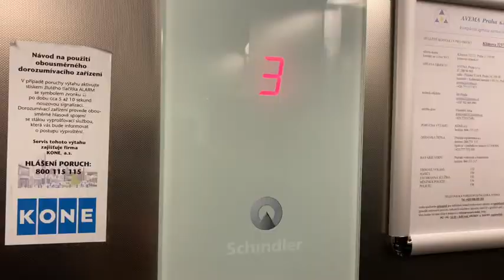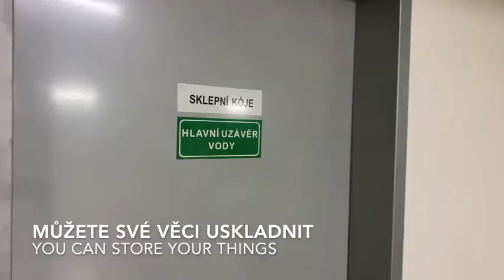PRONÁJEM.Zařízený byt s krytým balkonem, parkování, sklep. Metro Radlická 500 m.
Nájemce neplatí provizi.
K dlouhodobému pronájmu nabízíme příjemný, světlý byt s balkonem, který se nachází v 3. patře skeletové budovy s výtahem, Klímova ul., Praha 5-Smíchov.
Byt je zcela zařízený, včetně plně vybavené kuchyňské linky zn. Sykora (lednice s mrazničkou, sklo keramická varná deska, myčka, kombinovaná parní a mikrovlnná trouba, kávovar, rychlovarná konvice, toustovač, nádobí, příbory).
Naleznete zde kompletně zařízenou domácnost, včetně televizí, postele, povlečení, polštářů i přikrývek,  vysavače, žehličky i sušáku na prádlo.
Nemovitost nabízí dostatek úložných prostor, mimo prostorné šatny/komory v bytě je k disposici i sklepní koje v suterénu domu, kde se nachází kryté garážové stání, které je také součástí pronájmu.
Celý komplex je velmi klidný, bezpečný (kamerový systém) a přístupný pouze jeho rezidentům.
Stanice metra Radlická (B) pouze 300 m, následné spojení na Anděl 5. min, na Můstek 10. min, areál Waltrovka (Canadian Medical, Centrum pohybové medicíny Pavla Koláře, Starbucks, Billa, Teta a mnohé další),  je příjemnou procházkou vzdálen zhruba 1 km, autem pět minut.
Přímo vedle zastávky metra Radlická naleznete krytý plavecký bazén se saunou a fitness, stejně jako tenisové kurty.
Nejbližší supermarket je Albert, který je od domu pouhých 600 m.
Zálohy za topení, teplou vodu a domovní služby 3.000,-/1.os, 3.500,-/2.os, elektřina cca 700,- bude převedena na nájemce, stejně tak internetové připojení (500,-).
Minimální doba pronájmu jeden rok, vratná kauce ve výši dvou měsíčních nájmů včetně záloh za služby.
Malé domácí zvíře je po dohodě vítáno.
Volné ihned.
Neváhejte a přijďte se podívat na tento krásný  a útulný byt!FURNISHED FLAT, BALCONY, PARKING, CELLAR. YELLOW LINE METRO RADLICKA 500 M.Lessee pays no commission.
For long-term rent, we offer a nice, bright apartment with balcony, located on the 3rd floor of a skeleton building with an elevator, Klímova street, Prague 5-Smíchov.
The apartment is fully furnished, in addition to a fully fitted kitchen (fridge / freezer, glass ceramic hob, oven, dishwasher, microwave, coffee maker, kettle, toaster, crockery, cutlery) you will find a fully equipped home including TV, bed, bed linen , vacuum cleaner, iron and clothes dryer.
The property offers plenty of storage space, in addition to a spacious dressing room / closet in the apartment is also available cellar in the basement of the house.
You will certainly enjoy the covered parking space, which is already included in the rental price.
The whole complex is very quiet, secure (camera system) and accessible only to its residents.
Metro station Radlicka (yellow line only 500 m, then it takes to Andel 5.min, to Mustek 10.min., the Waltrovka areal (Canadian Medical, Pavel Kolar Center for Movement Medicine, Starbucks, Bill, TETA drugstore and many others) is a pleasant walk about 1 km, five minutes by car.
An indoor swimming pool with sauna and fitness center, as well as tennis courts, is next to the metro stop.
The nearest supermarket is Albert, which is only 600 m from the house.
Deposit for heating, hot water and house bills 3.000, - CZK/1.person, 3,500,- CZK/2.persons, electricity about 700, - CZK will be transferred to the tenant, as well as internet (500, - CZK).
Minimum rental period of one year, refundable deposit of two monthly rent, including advance payments for services.
Small pet after agreement possible.
Available immediately.
Feel free to come and see this beautiful apartment!